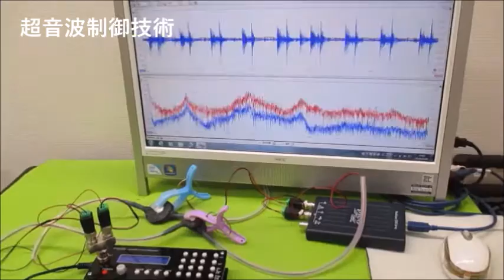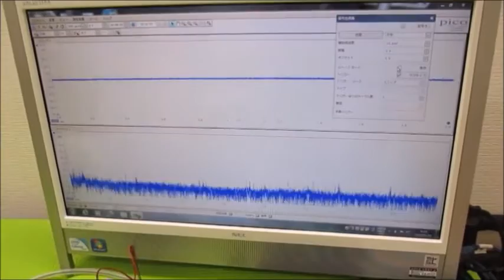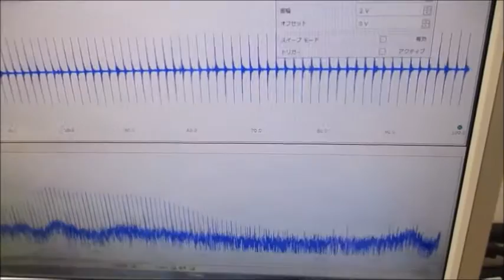非線形振動現象をコントロールする超音波発振制御技術